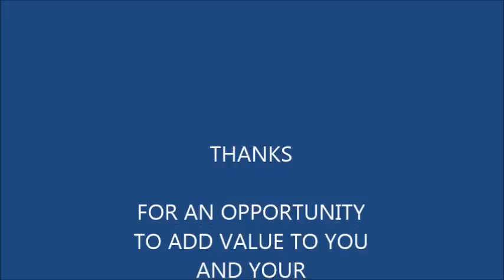Johnny Morales Dream Build Grow International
Johnny’s passion for uplifting, empowering and adding value to others is what distinguishes him from mediocre and boring to inspiring and engaging. He brings creative concepts and effective leadership practices for personal and professional growth. His ability to coach with effective concepts and intentional leadership growth has helped executive business leaders, managers and supervisors experience breakthroughs in reaching their personal and/or professional potential.